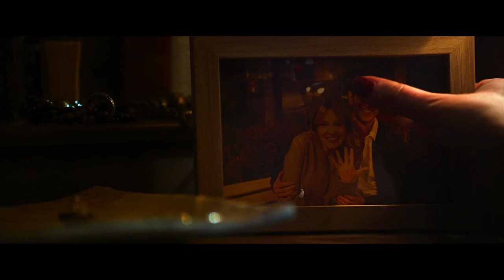The Stylist (A Cabeleireira) - Trailer Legendado em Português - FilmTwist